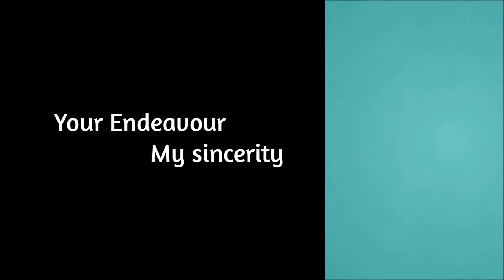# SJ Cam # SJ 4000 # SJ 4000 wifi SJ cam SJ 4000 wifi raw review footage (Part II)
Here we shall present a video that shows the RAW footage of the SJ 4000 Wifi action cam.
This is the first part of our effort which shows the morning shoot with helmet mounted moto-vlogging. Let's see how it works and what does it gives before you buy it.
The SJ action cams are really very cheap and obviously a good option with it's low price range.
part 2
This video is prepared with the SJ 4000 wifi action camera.